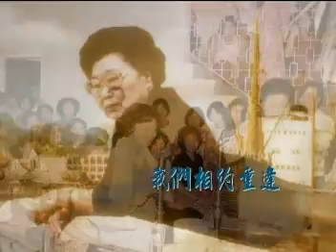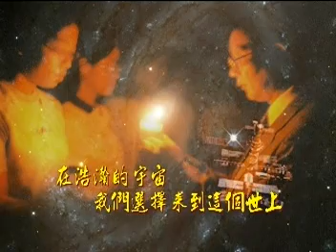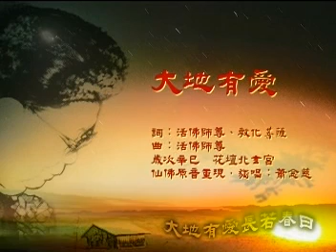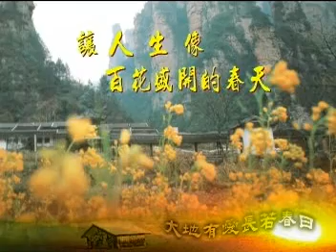大地有愛 [活佛师尊, 教化菩萨慈训] (原版) [善歌]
发一崇德新加坡新德坛 (FYCDXinDeFoTang)

我们每星期都会将新的影片和视频上载到 YouTube！您可以常回来我们的频道查看。